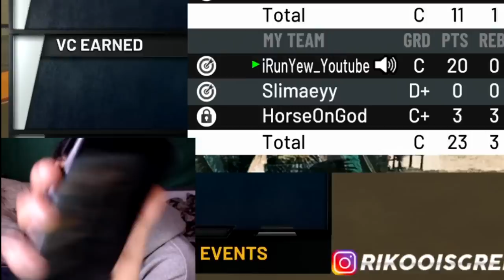i found the Best Dribble Moves on NBA 2K21.. NEVER LOSE AGAIN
2K LIKES?! These sigs r too nastyyy

PSN: iRunYew_YouTube